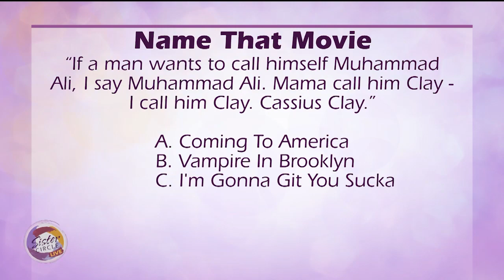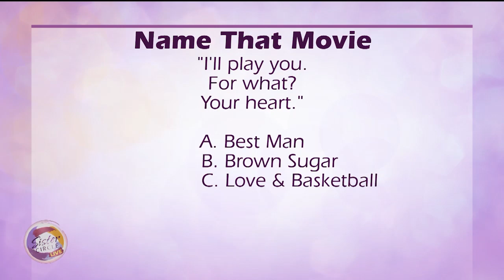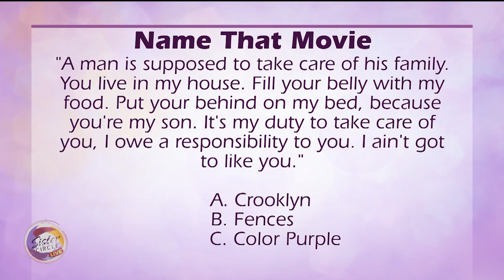Sister Circle | Russell Hornsby Talks Acting & Plays “Name That Movie” | TVONE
Actor Russell Hornsby chats about his years of experience of bringing characters to life on the big and small screen, including currently on NBC’s “Lincoln Rhyme: Hunt For The Bone Collector.”